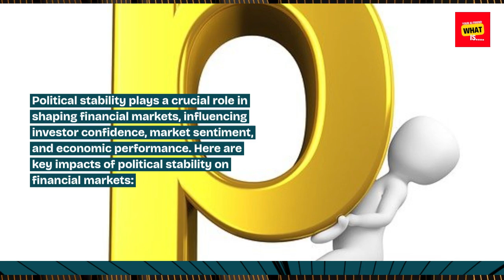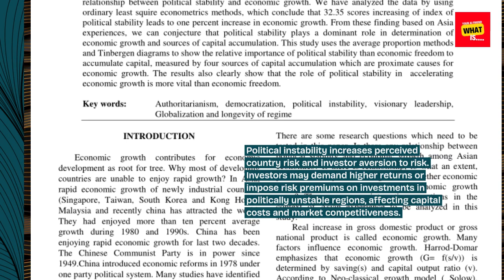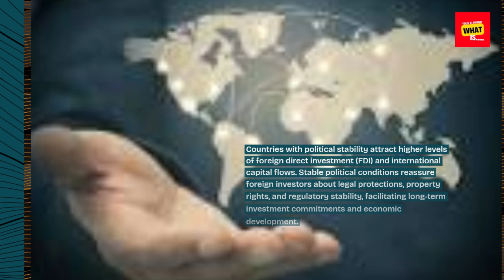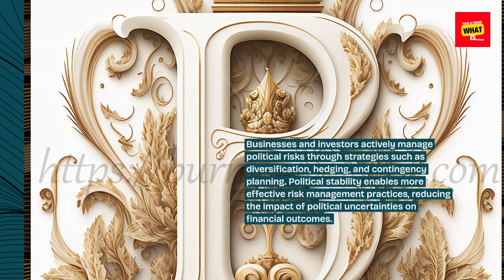What is the Impact of Political Stability on Financial Markets?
Explore the impact of political stability on financial markets. Understand how political events, policies, and stability influence market trends and investment decisions.